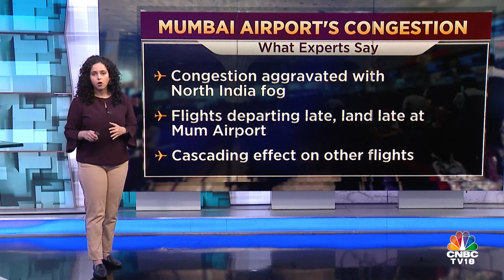Why Did The Govt Ask Mumbai Airport To Cancel 20 Flights Every Day? | N18V | CNBC TV18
CNBC-TV18's Madeeha Mujawar explains what leads to congestion at the Mumbai Airport and why did the Aviation Ministry ask the airport to cancel 40 aircraft movements every day.

n18oc_business